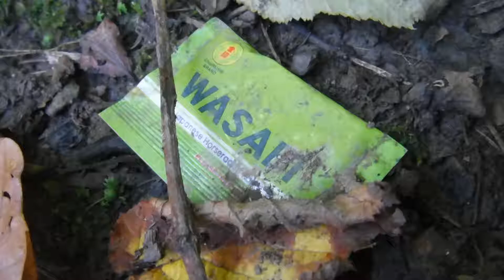Plastic in unexpected places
plastic pollution has spread to every corner of our world, it is even found in beautiful nature reserves like Nantporth in North Wales.